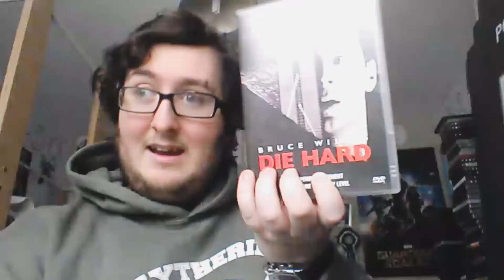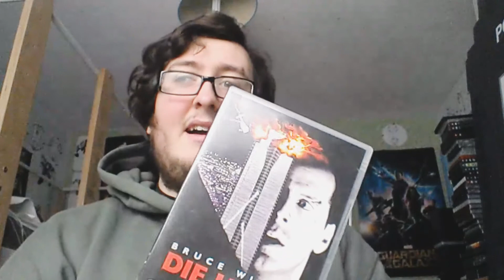Die Hard - Is it a Christmas Movie?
I review the 1988 Movie Die Hard and pitch in my 2 pence on the Christmas debate.